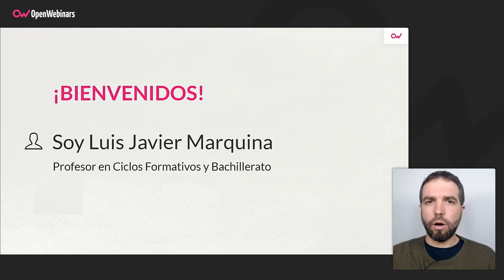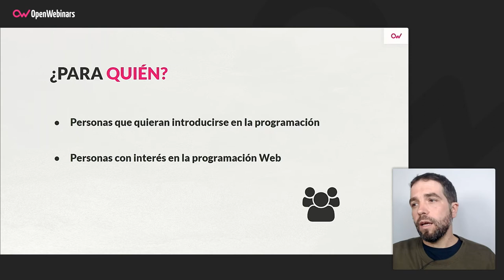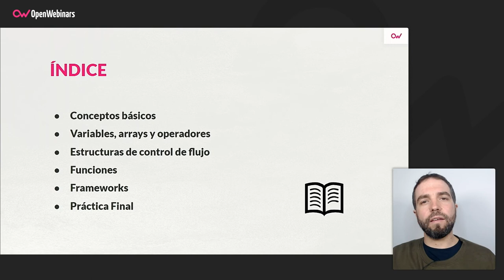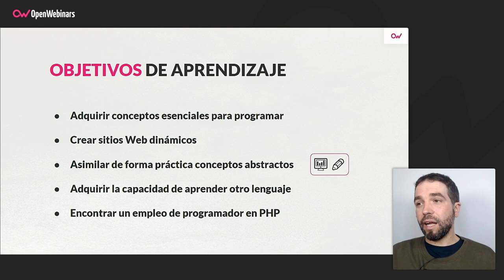Curso de PHP para principiantes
Con este curso aprenderás los conceptos básicos del lenguaje de programación PHP, tales como definición de variables, funciones, estructuras de control de flujo y mucho más, con lo que serás capaz de desarrollar sitios web dinámicos.

- Conocer los conceptos básicos de todo lenguaje de programación.
- Dominar el manejo de estructuras de control de flujo.
- Dominar el manejo de variables y arrays.
- Conocer las funciones básicas de PHP.
- Manejar la interacción con formularios.
- Manejar la interacción básica con bases de datos MySQL.